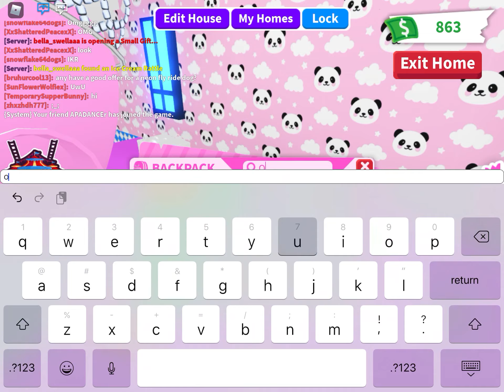Trading in adopt me|| part 2|| UwU